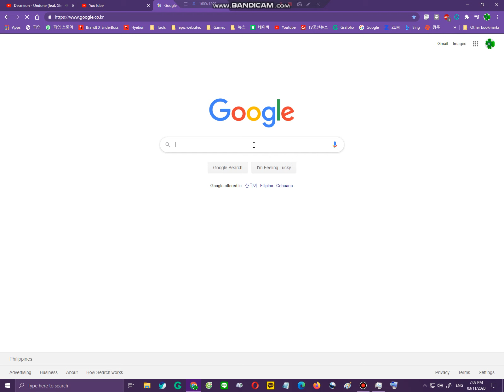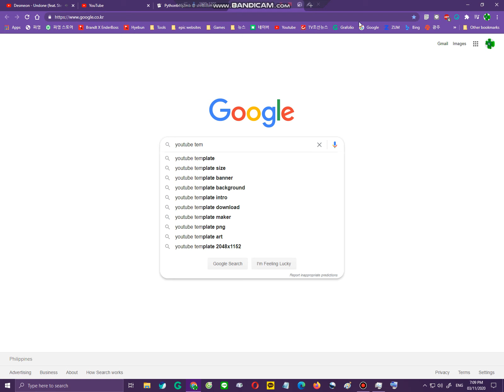Samsung Frp is terminated yey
Victory for Puuung Fans and Hyebun Raiders

I file for copyright and youtube terminates Samsung Frp

Requested By: N/A
Courtesy: N/A
Inspired By: N/A